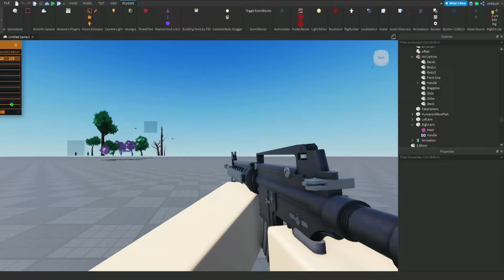I made my first gun animation